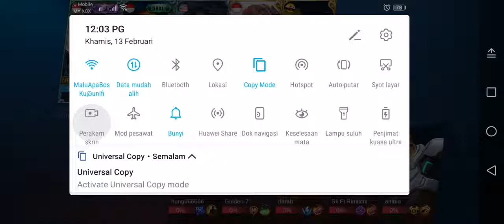Try Angela VENOM